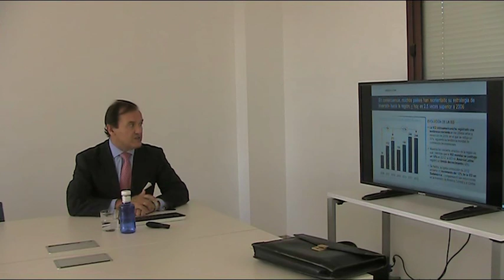Café & CEO con Jorge Delclaux, Managing Partner en Roland Berger Strategy Consultants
Continuamos con una nueva edición del Café & CEO, ciclo mensual dirigido exclusivamente a nuestros Alumnos y antiguos alumnos de programas Executive y Part Time, que tiene como objetivo propiciar un espacio en el que se compartan experiencias personales y profesionales con altos directivos y ejecutivos en activo.

La expansión internacional en Latinoamérica y África

Jorge Delclaux viene de trabajar desde el 2006 como CEO de la firma pionera española de capital riesgo Ibersuizas. Durante este tiempo logro convertirse en un referente en el sector financiero con una destacable experiencia en corporate finance, corporate strategy, restructuring, turnarounds y M&A. Actualmente se desempeña como Managing Partner a nivel mundial en Roland Berger Strategy Consultants, importante consultora estratégica a nivel mundial, de origen alemán y presente en España hace 25 años.

Delclaux es el encargado de apoyar la gestión de empresas clientes españolas en su proceso de expansión internacional en regiones como Latinoamericana y África, tema sobre el que nos habló el pasado viernes 4 de octubre a partir de las 16:30 horas en EAE Madrid y que nos resume con este vídeo.